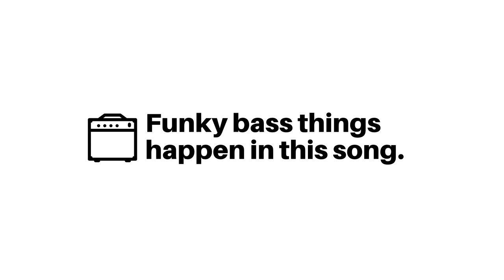Silvertongue | Little Berlin - Jam Sessions (Young the Giant Cover)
Silvertongue - Young the Giant

The band is back together!

UW has these sweet new music rooms with a ton of outlets and dampened walls, so we thought we'd lock ourselves in there for a few hours and jam out to Young the Giant's Silvertongue.

Vocals: Ashwyn Singh Chadha
Bass: Adrian Eitzen
Cajon & Backup Vocals: Amit Mehta
Guitar: Erik Mason